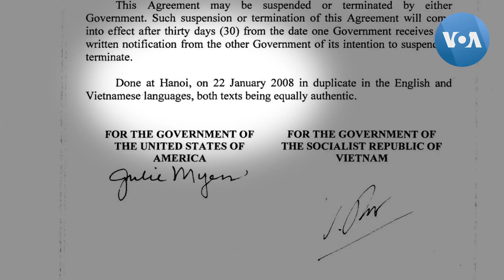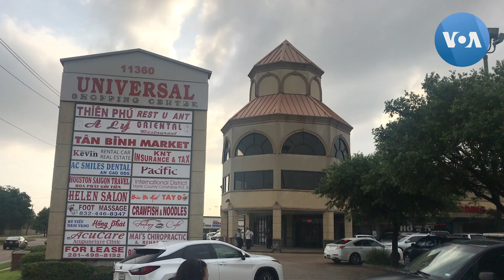Sống trong sợ hãi: Di dân Việt lo mất 'giấc mơ Mỹ' vì lỗi lầm trong quá khứ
Nguyễn Tín và gia đình chạy chốn khỏi chế độ Cộng sản sau chiến tranh và tìm được tự do trên đất Mỹ. Nhưng giờ đây anh phải đối mặt với việc bị trục xuất về Việt Nam vì những lỗi lầm trong quá khứ. Anh mong những người từng một thời lầm lỡ nhưng đã hoàn lương như anh tiếp tục có được “giấc mơ Mỹ.”